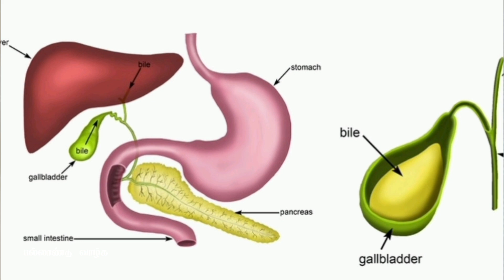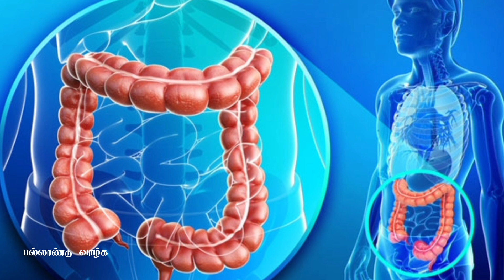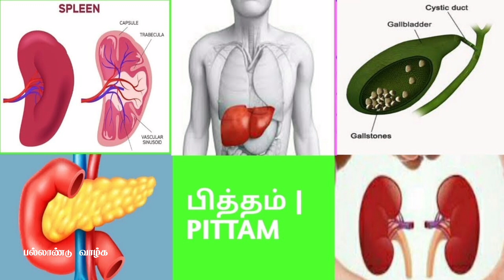பித்தம் போக்கும் சாறு / piththam sariyaga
use offer code:- PV5

Free Registration Form (Weight Gain / Weight Loss)